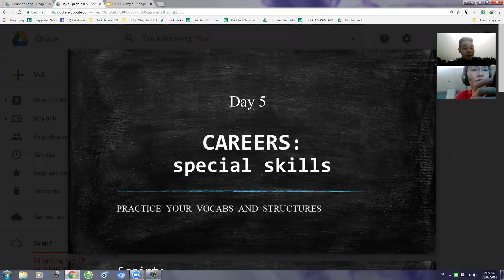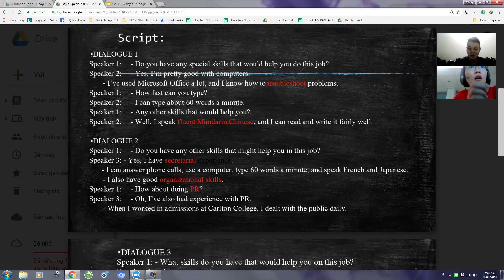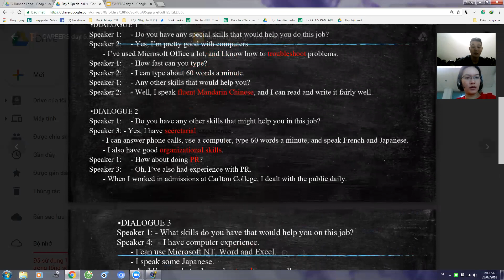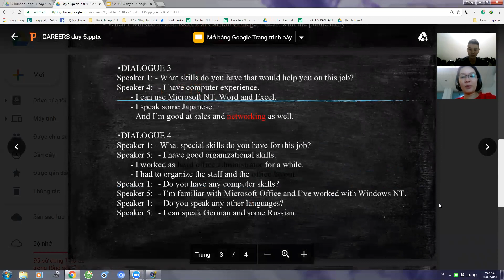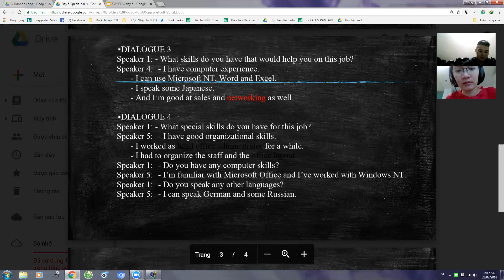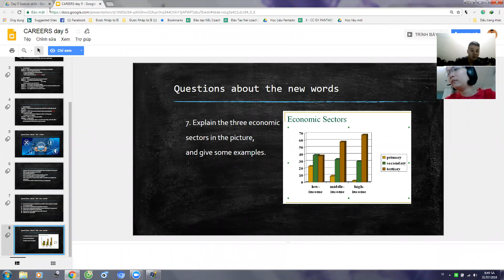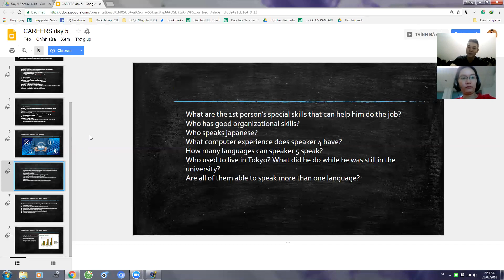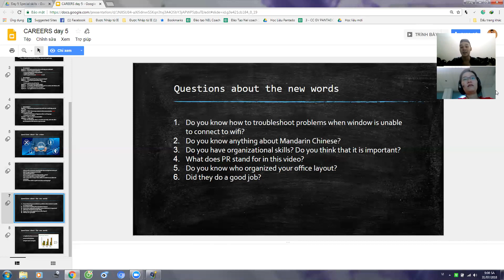Pan K114 31072018